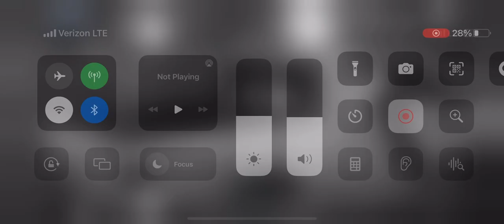Hit and run. I didn’t put the rightone in